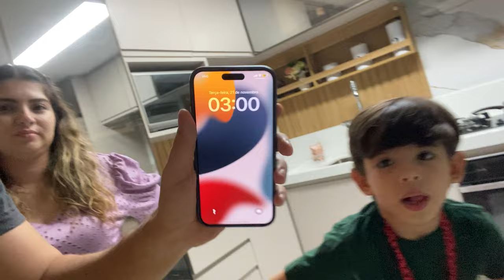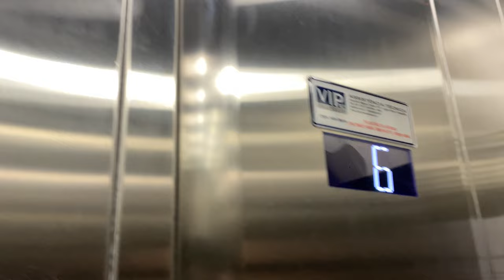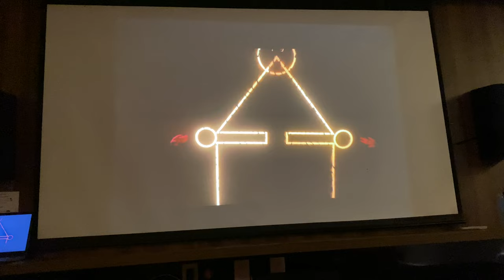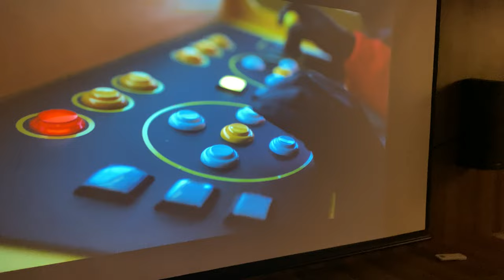NUNCA ASSISTA a 2ª TEMPORADA de ROUND 6 às 3:00 HORAS da MANHÃ - ELES APARECERAM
Assistimos a Segunda Temporada de Round 6 as 3:00 horas da manhã e muita coisa estranha aconteceu! CUIDADO!